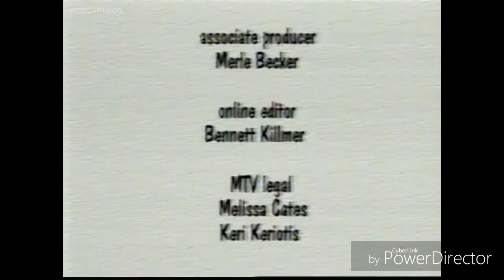Cartoon Sushi (1997 - 1998) Opening intro/Closing Credits!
Created by: Danny Ancuourci